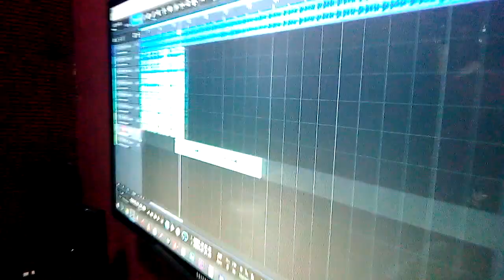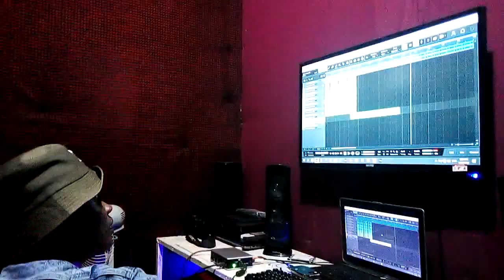Studio Session With Producer. @CalvoGenious- Oshii Music Sounds